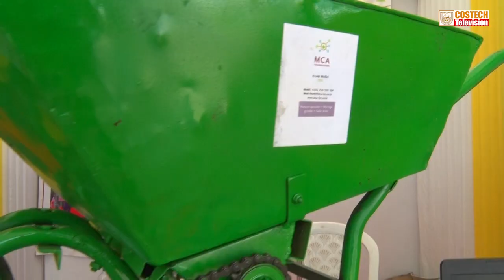Wiki ya Ubunifu - 2023, Dodoma